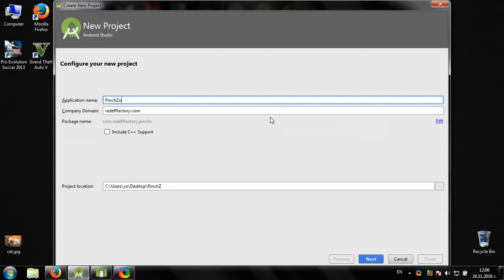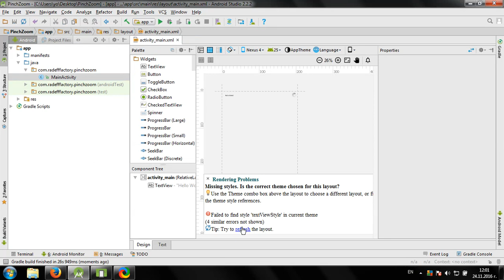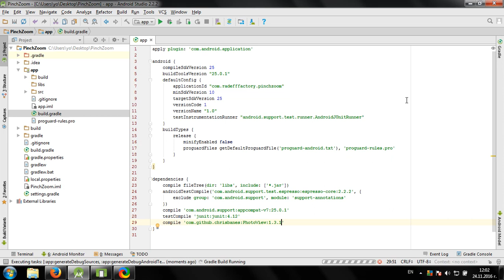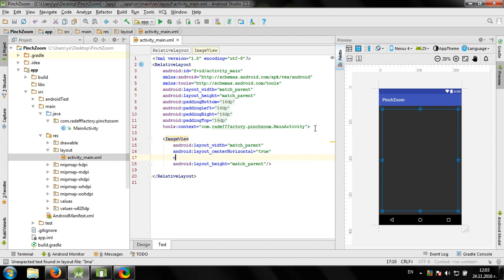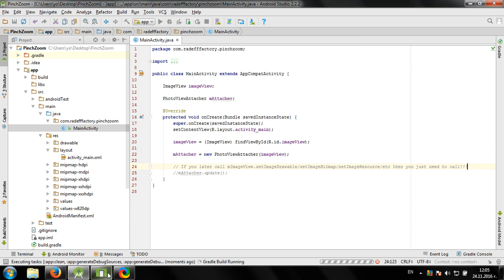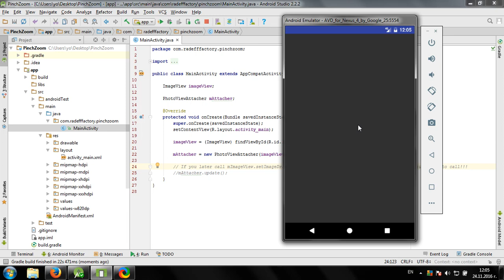Using PhotoView library in Android Studio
Video shows you how to implement Pinch to Zoom on your ImageView in your Android app.